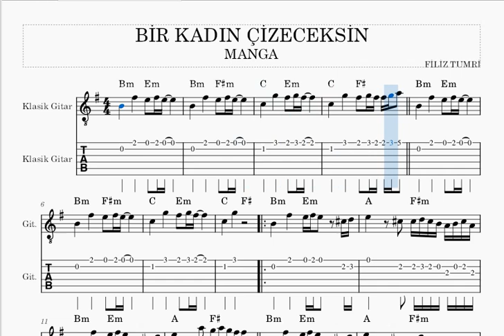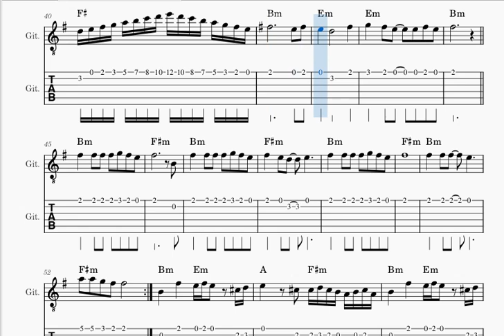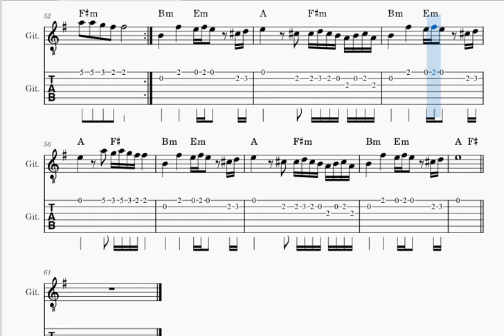BİR KADIN ÇİZECEKSİN -MANGA- gitar nota tab akor